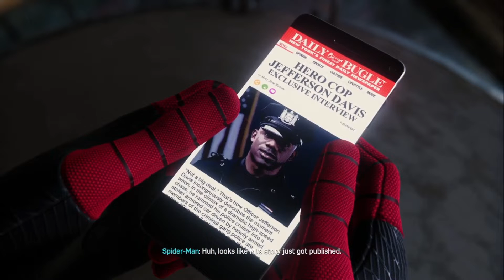Officer Davis Is The Goat! - Wheels Within Wheels - Marvel`s Spider-Man On PlayStation 5 - Part 5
I just got my PlayStation 5 an the first game i will be playing on it is marvel`s Spider-Man. I hope you enjoy an want to see me ploy more.